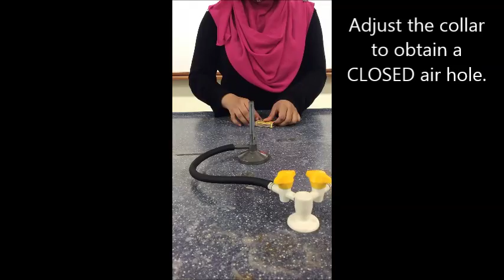How to light up a bunsen burner using matchstick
This is the correct way to light up a bunsen burner using a matchstick.